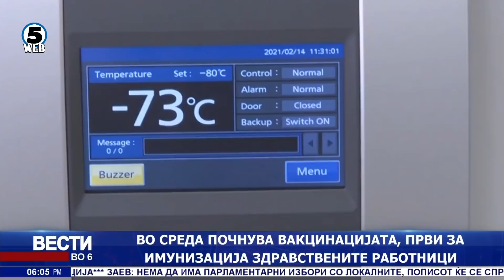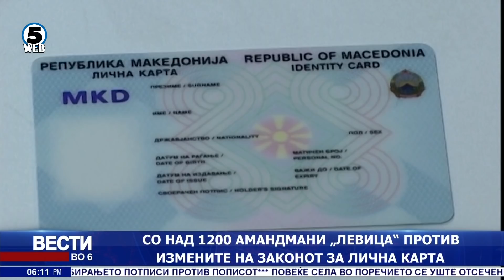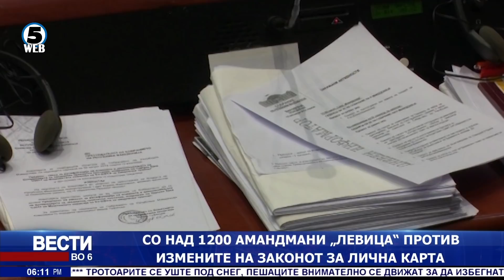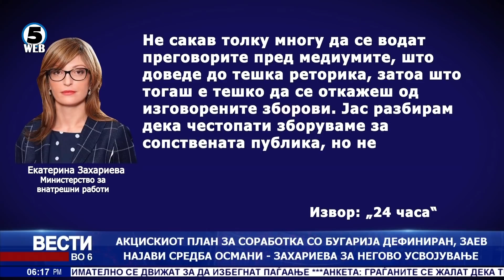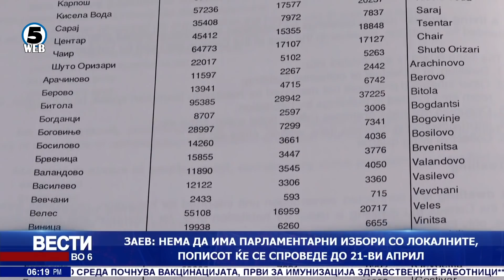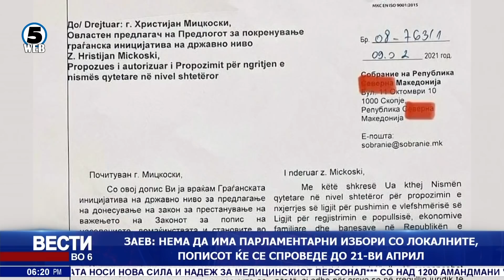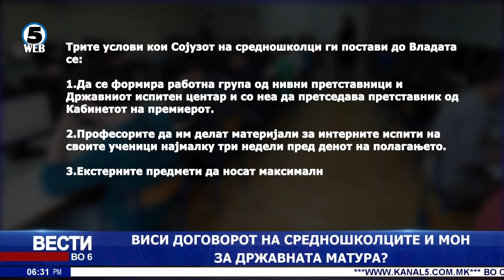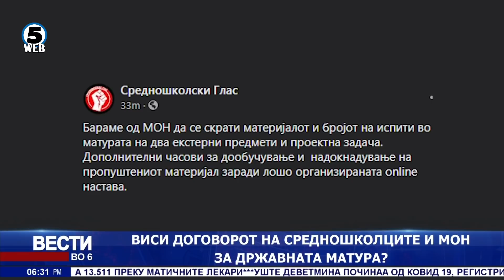Вести на Канал 5 во 6, 15.2.2021